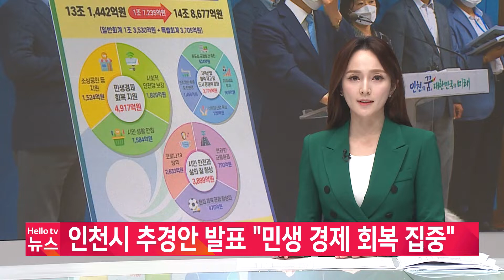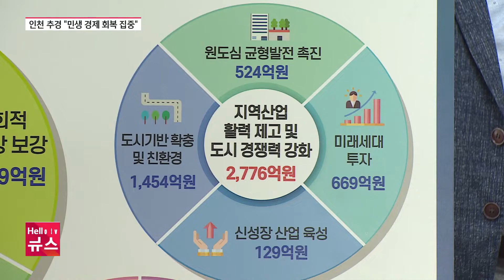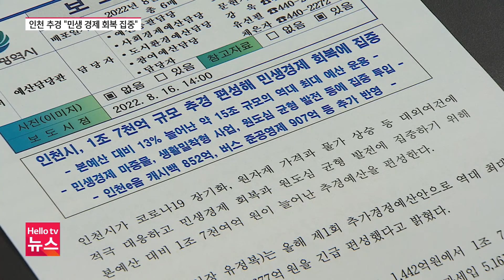인천시 추경안 발표 '민생 경제 회복 집중'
인천시가 인천e음 캐시백 예산과 저소득층 생계 지원 등 민생경제 대책을 담은추가경정예산안을 발표했습니다.